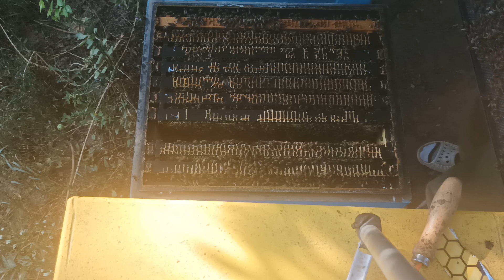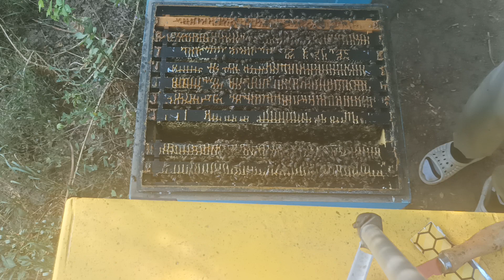Ep.50: Pregatiri pentru an apicol 2023 partea 1: Tratamente 26.07.2022